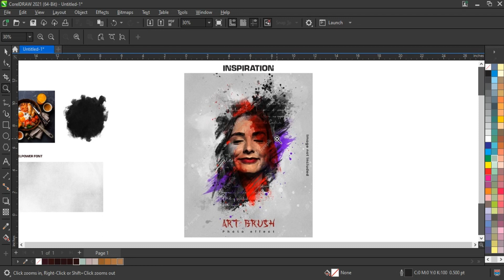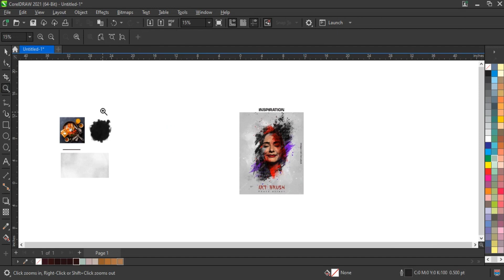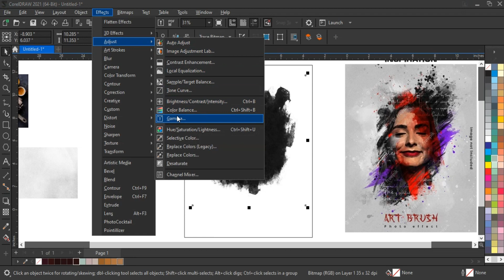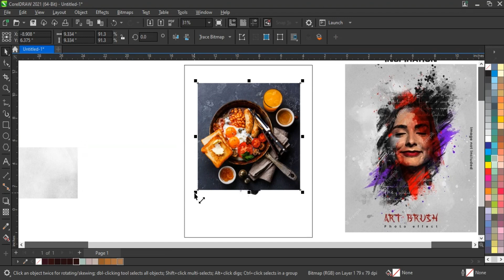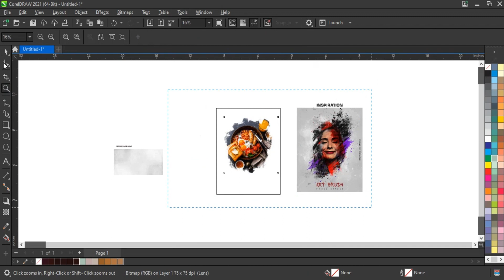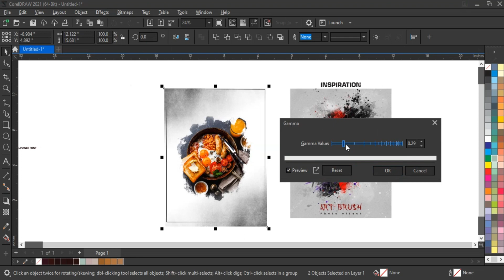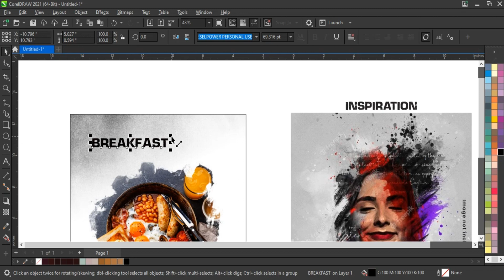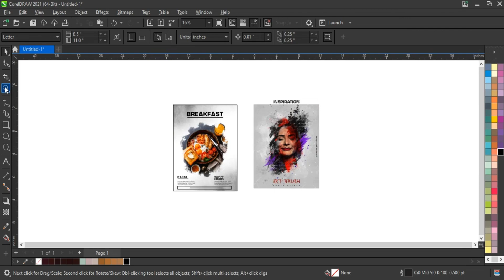How To Create New Template Design Using coreldraw - Best For Beginners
Learn Graphic Design Skills with Ahsan Sabri - The Ultimate Graphic Design Masterclass